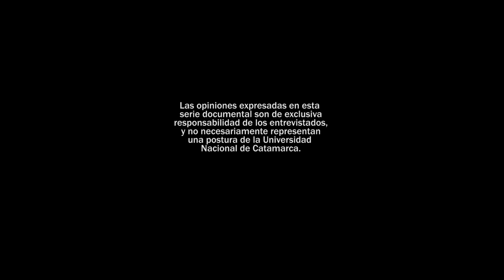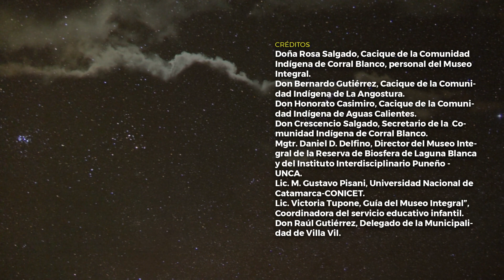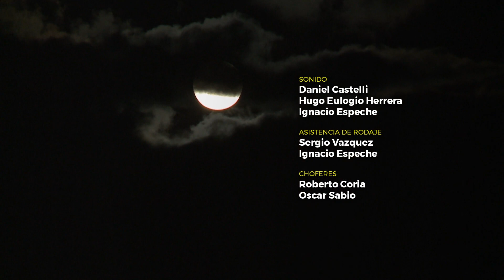Hacia una Arqueología socialmente útil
Capitulo 5: " La abundancia de la puna"